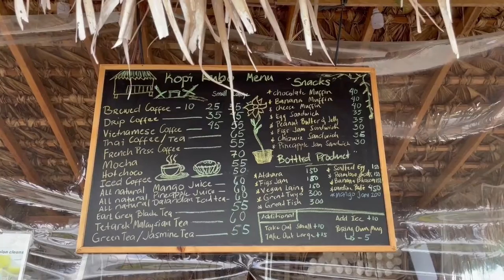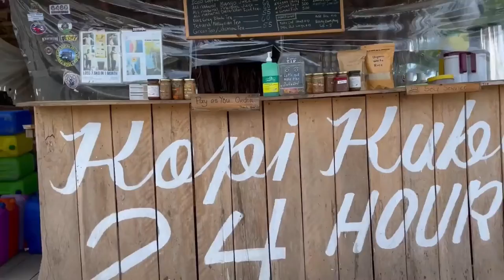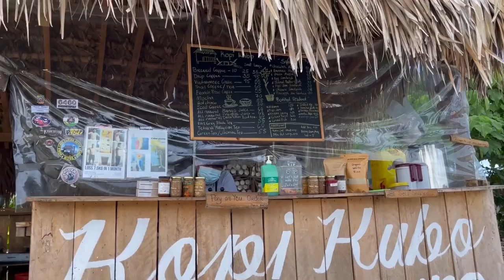LIWA'S SECRET SPOT | San Felipe, Zambales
Sharing with you a secret spot that you will surely enjoy with your friends & family located in San Felipe, Zambales! 🤫🤐

📍Liwa’s Secret Spot
🚘 Sto. Nino Liwliwa San Felipe, Zambales

✔️ Vaccination Card is the only requirement!
✔️ 3 hour drive from Manila
✔️ 2-minute walk to the beach!
✔️ AESTHETIC!!! Very ig-worthy
✔️ 3 pools available!
✔️ They offer boodle!
✔️ KTV Room (with additional charge)
✔️ Activity that you may add on: ATV

Musician: LiQWYD